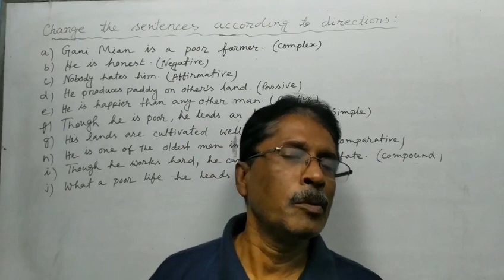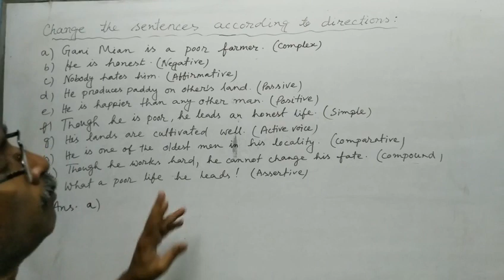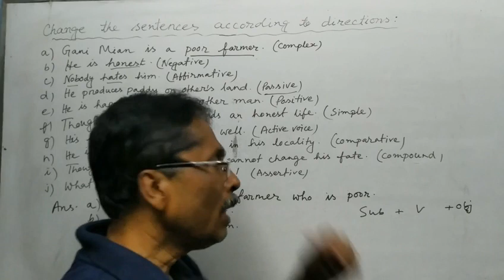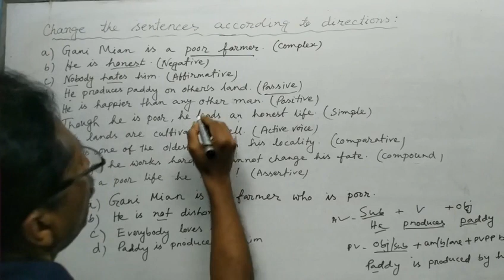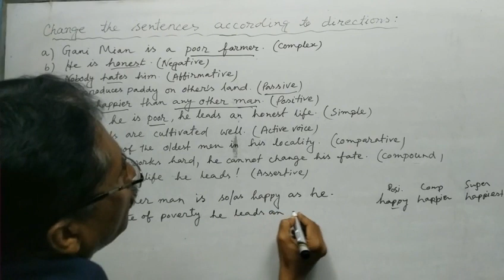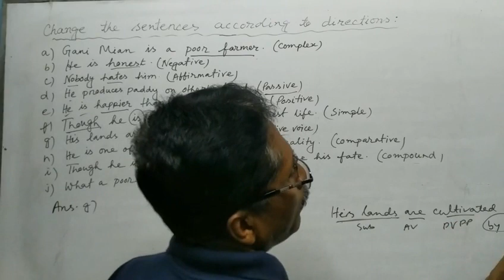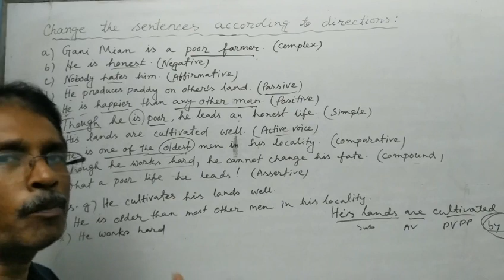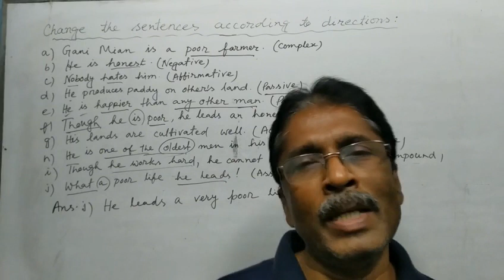Change The Sentences According To Directions | Sentences দেখে Rules Use কর | English Grammar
You are most welcome in this class “Change The Sentences According To Directions” which is not a difficult exercise to solve but very easy to use the appropriate rules. From this video, you can learn the shortcut using techniques of the rules of such kind of exercise so that it can be done easily by you. Watch the video attentively without skipping for a moment. Again, I think it will be very easy for you to learn-